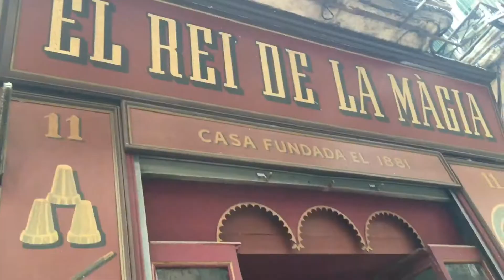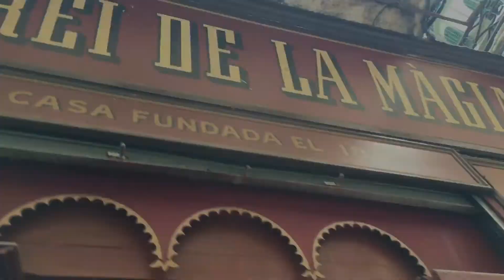The World’s Oldest Magic Shop *amazing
See what happens when UK Magician Rooster gets down to the Oldest Magic Shop in The World in Barcelona!